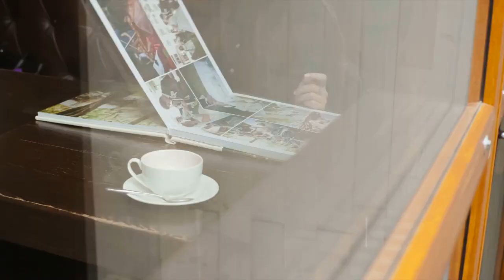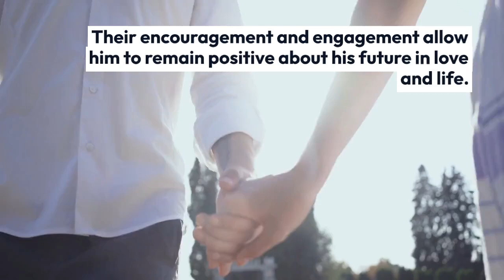IceJJFish's Longing for a Girlfriend, His History with His Ex & More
After the events of the previous film, Popular Mainstream Musicians are going missing and its up to IceJJFish to find them. However, it seems said Mainstream Musicians are targeted by Kid Rock and Fred Durst who desire that Rock Music would return to the Mainstream. And IceJJFish, D4NNY, Froggy Fresh, Longneck, MattyB, Jacob Sartorius and Riak join forces to stop the Detroit Cowboy Pimp and the Chocolate Starfish.